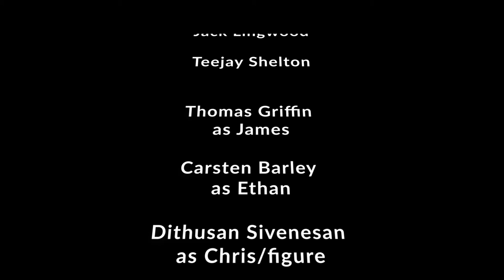The Hunt - Short Film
Short film edited by Louis Clifton.